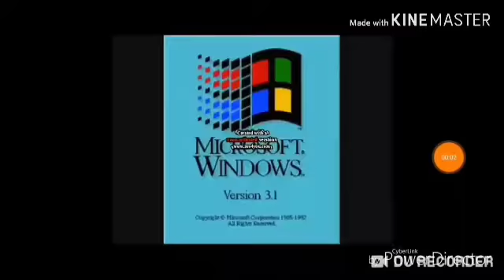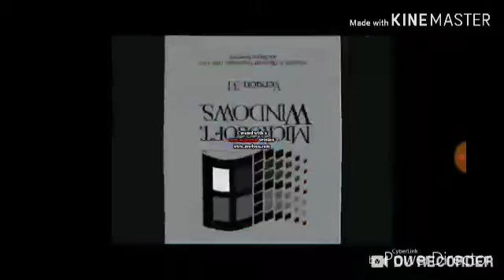Snully Series 177